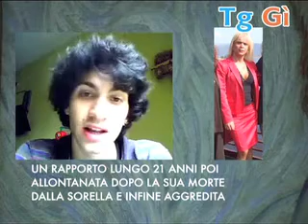tg gì edizione del 14 mag 10